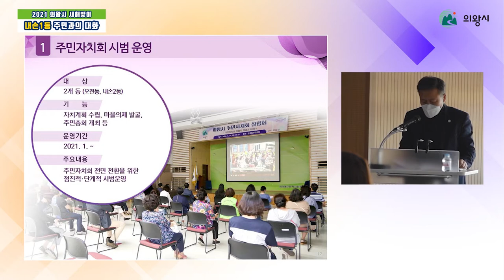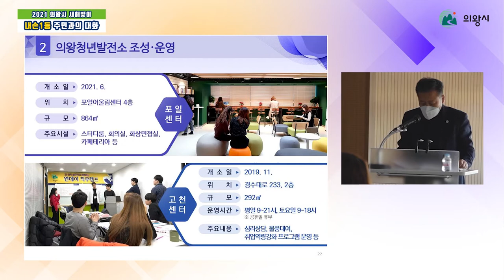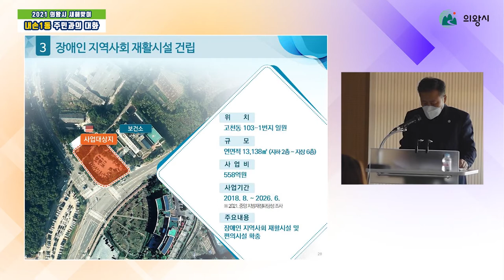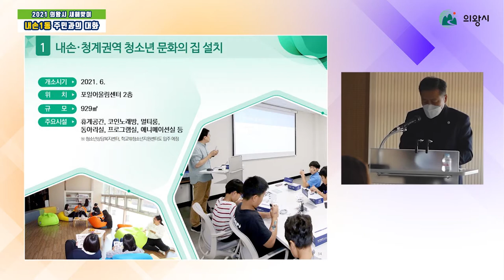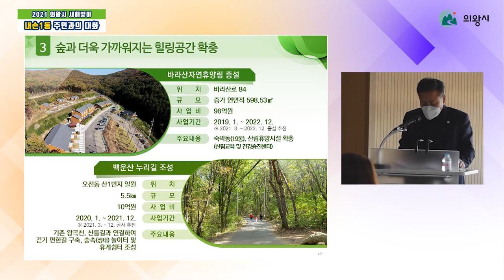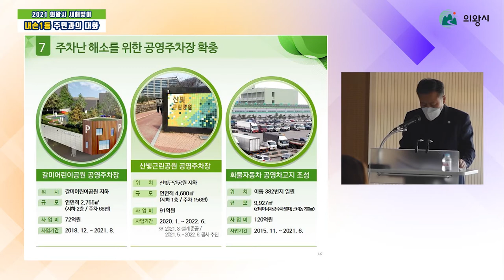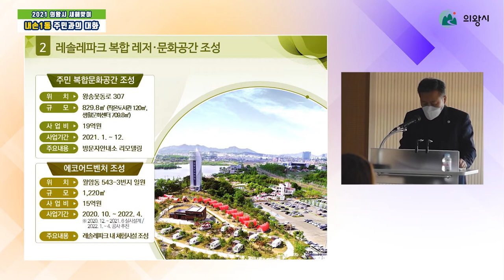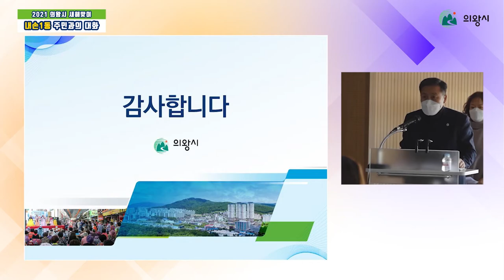2021년 새해맞이 내손1동 주민과의 대화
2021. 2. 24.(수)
- 인사말씀
- 주요사업계획
- 질의응답